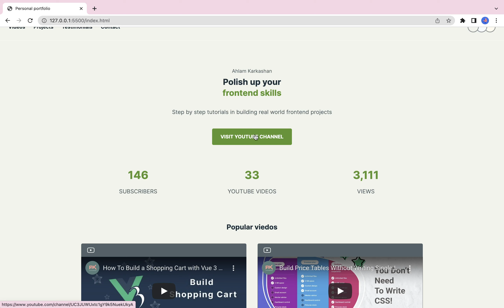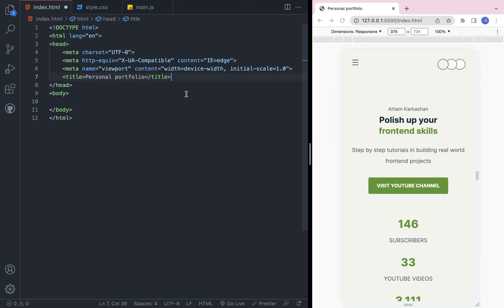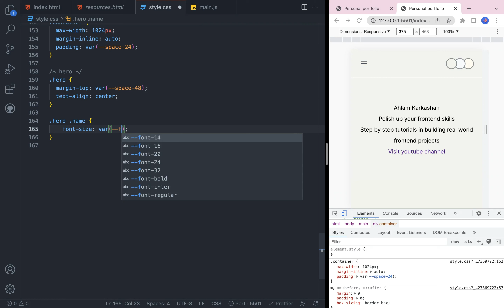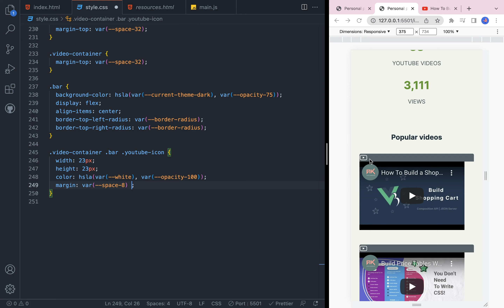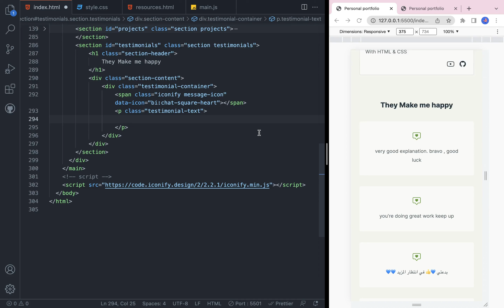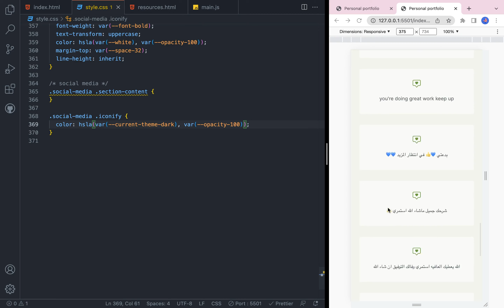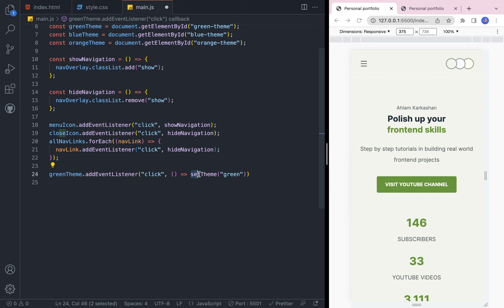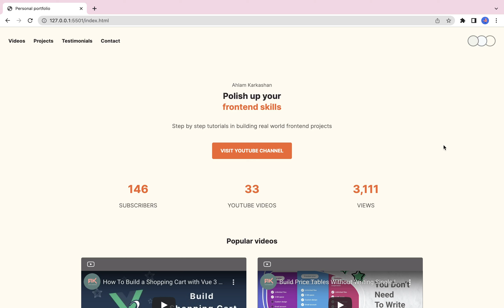Build a Multi-theme Personal Portfolio Website | Fully Responsive | HTML & CSS & JavaScript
Have fun while coding with me 🥳 👩🏻‍💻

Build a personal portfolio website that stands out ✨. You will learn how to:
💎 Build it from scratch
💎 Make it fully responsive
💎 Add three different themes
We’re going to use HTML, CSS, and JavaScript. Let’s start!